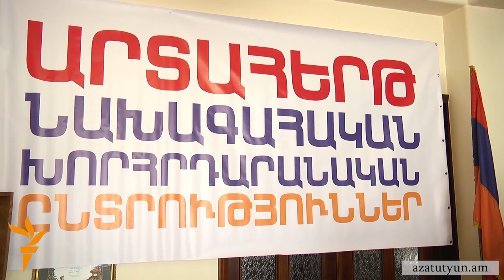Այսօր՝ մեր եթերում, 12.10.2015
«Ազատություն» TV-ի լրատվական կենտրոնը դիտեք 20:00-ին՝ հասցեով
- Վենետիկի հանձնաժողովին կաշառելու մասին հայտարարությունը՝ իրավապահների ուշադրության կենտրոնում:
- Րաֆֆի Հովհաննիսյանը և Ժիրայր Սեֆիլյանը միավորվում են սահմանադրական բարեփոխումների դեմ:
- Ֆուտբոլային խայտառակ պարտությունից հետո փնտրվում են մեղավորներ:
Հաղորդումը վարում է Տաթևիկ Լազարյանը: